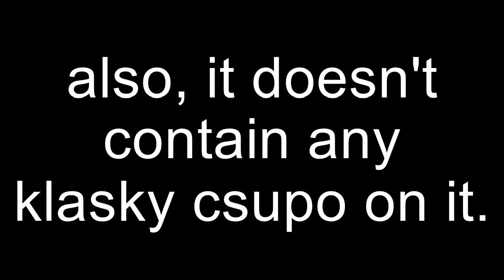Another Klasky Csupo YTP N199 - Another Restart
so, N198 broke so klasky csupo should restart.